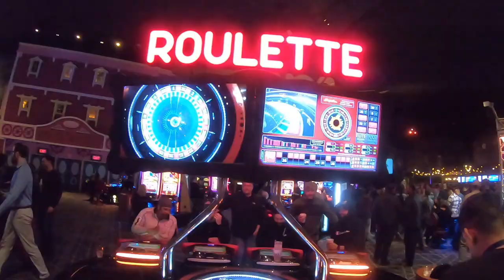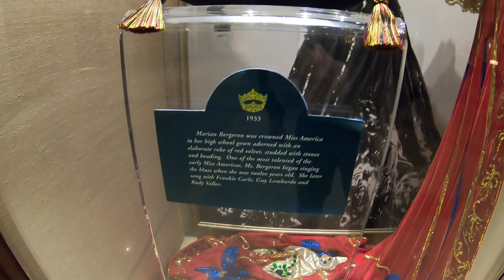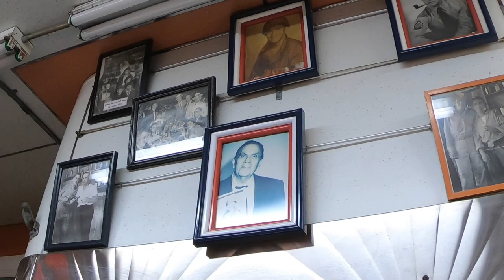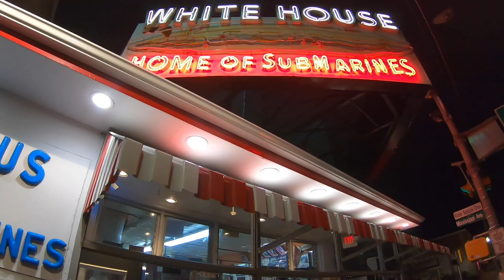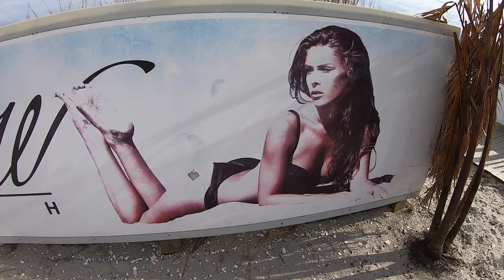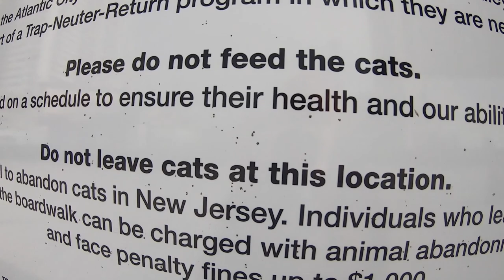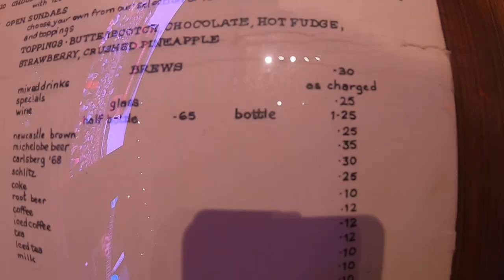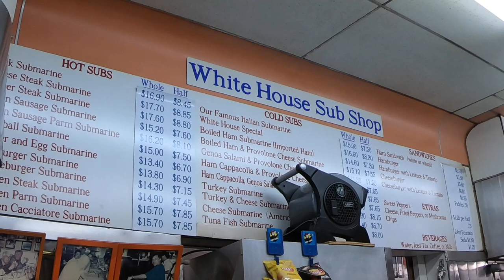Exploring Atlantic City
Join me for my solo trip to Atlantic City. I walk around the streets of Atlantic City while giving you a small taste of the energy there and show you things like the world-famous Boardwalk, a legendary local food joint and a beautiful East Coast sunrise.

- I am trying to revitalize the subReddit r/sprouts. Please, join me in starting a community focused on discussing all things sprouts!

- 4 pack sprouting lids
- 4 Pack Mason Jars
- Organic Radish Sprouting Seeds
- Organic Alfalfa Sprouting Seeds
- Beginner’s Dozen Organic Sprouting Seeds
- Bag of Wheatgrass Seed